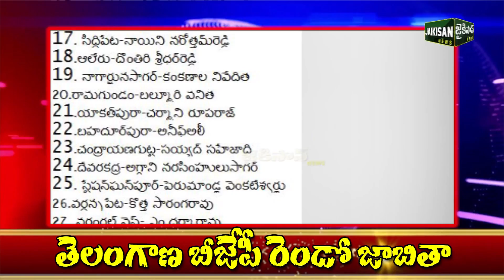తెలంగాణ బీజేపీ రెండో జాబితా ఇదే..! | BJP Releases Second List of 28 Candidates | Jaikisan News